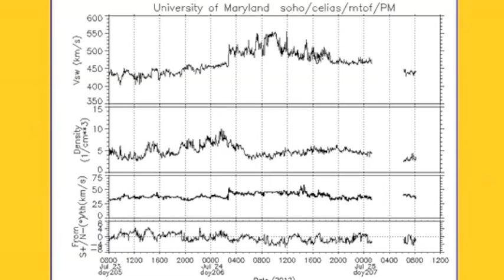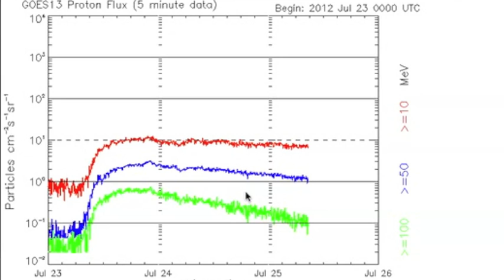2MIN News July 25, 2012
China: Xinhua, China.org, Chinadaily
Russia: Ria Novosti
Israel: Jerusalem Post, Israel National News, Haaretz
M/E: ArabNews, AlJazeera